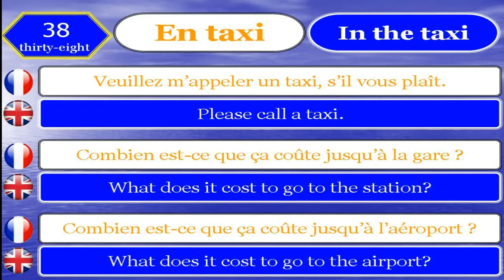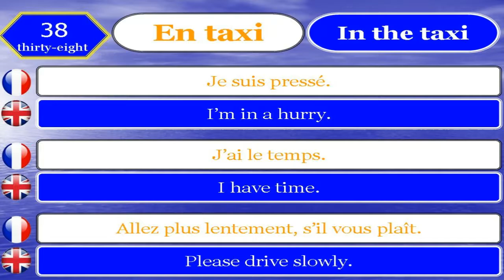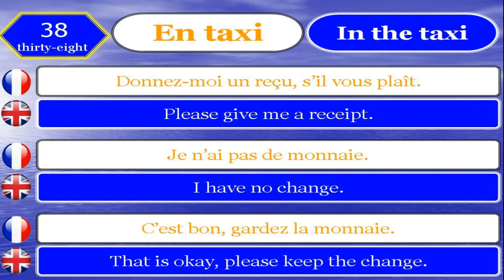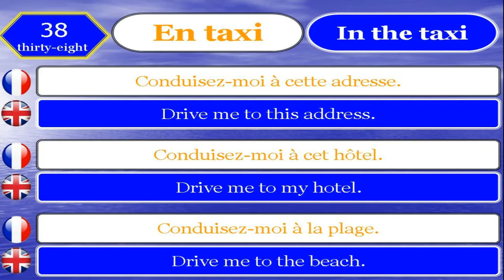Apprendre le Français et Anglais 38